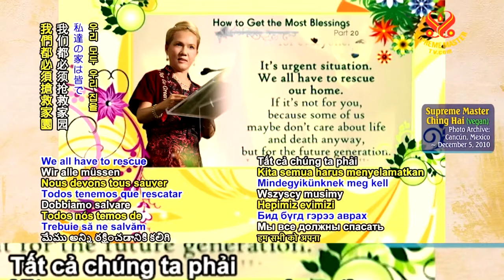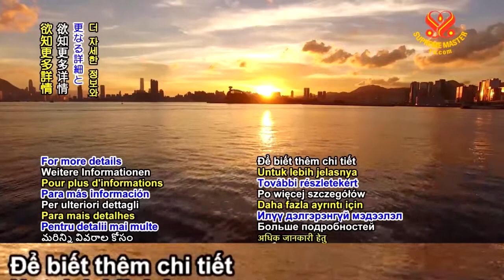LÀM SAO ĐỂ NHẬN ĐƯỢC GIA TRÌ NHIỀU NHẤT - THANH HẢI VÔ THƯỢNG SƯ